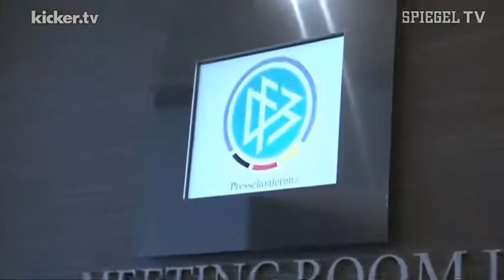JÜRGEN KLOPP - "KEINEN JUNGEN BURSCHEN ALS 4. SCHIEDSRICHTER" - kicker.tv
Nach zahlreichen Diskussionen und Streitigkeiten in dieser Hinrunde haben sich die Trainer und Schiedsrichter der Bundesliga ausgesprochen und den kollektiven Schulterschluss geprobt. Bei der Trainertagung in Düsseldorf gab sich auch Jürgen Klopp versöhnlich. Vor allem der vierte Offizielle habe sich bewährt, sofern er Erfahrung habe, lobt der Coach von Borussia Dortmund.

K1248875
Dt.Fußball, 1.Bundesliga, Jürgen Klopp